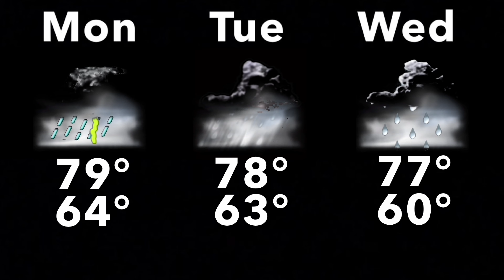October 2023 Morning 4 (Narrationless)(Music Playlist Test) *Did Not Air*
Bright Blue Diamonds (Instrumental Version) - Torii Wolf